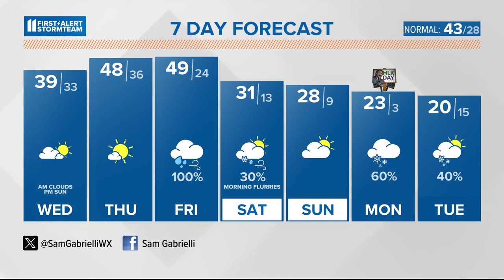Wet, at times snowy tonight | Jan. 9, 2024 WHAS11 Noon weather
Rain & wind today; scattered light snow showers tonight. More rain on the way Friday!